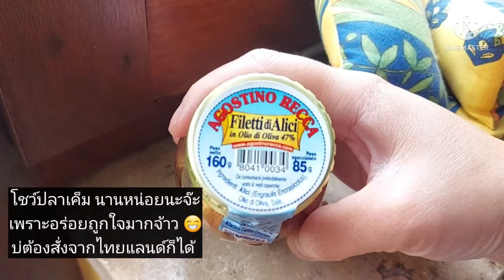ยำมะถั่วมะเขือ 3 ชั้นย่าง ใส่ดอกงิ้วโตยจ้าว กับข้าวภาคเหนือ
จริงๆวันนี้ลองใส่กะปิโตย แต่ตอนผัด สาปแฮงงงมาก
คราวหน้าบ่ใส่ละน้อ บ่ใส่ก็ลำจ้าว

วัตถุดิบทุกอย่าง หาได้เท่าที่มีจ้าว